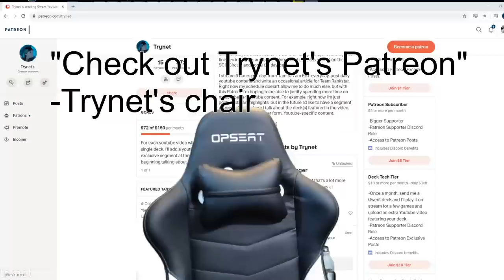[Gwent] Operator Spysimmilate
This is one of the decks I was most looking forward to trying out with the new expansion. It's similar to the old Operator Assimilate lists that try to copy an assimilate unit created by Operator a bunch of time to make gigantic assimilate units. This list uses Seditious Aristocrats and Mage Torturer with Operator to do a similar thing. What Aristocrats does that the old Assimilates don't though is be big the turn they come down. Even played the Aristocrat played off your last card is often going to be 8-10 points, where your assimilate units get progressively worse as the round goes on.

Additionally the deck gets a much better Vigo with Braathens, and a real short round plan with Usurper. Really just a bunch of cool upgrades, and I think a deck like this might have potential. A lot of different ways to build it, but there's something here.